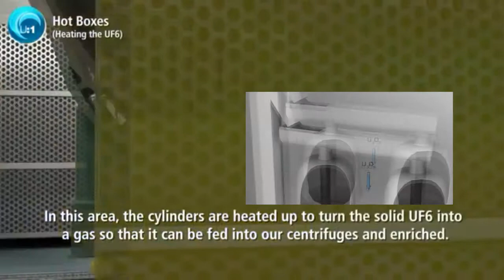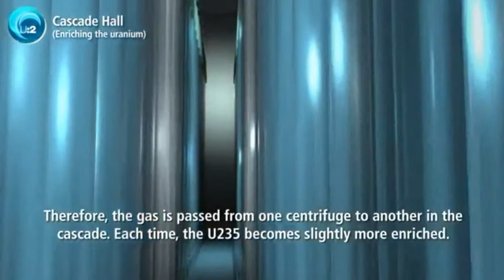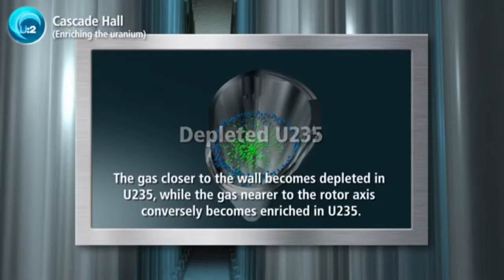Yellowcake to UF6 Conversion to Uranium Enrichment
Imagine America as an engine and you come along with a cross-section of it to explain why it’s not working. Since your audience shares your concerns, you’d think they’d be interested in understanding the internals of the problem. But they spend all their time talking about parts made by manufacturers they don’t like — never considering the quality of their own parts. And even though you’ve got a rock-solid idea for how to fix the engine (or at least make it run on reason):
They’d rather spend the rest of their lives complaining about problems than take responsibility for their part in creating them.

It’s pure fantasy to think that you can ignore key dimensions of a problem and magically solve it. The problems that plague America are interrelated — and anything short of addressing that is going nowhere. But everyone’s wrapped up in their wheelhouse — operating under umbrellas of interests that don’t account for complexities outside of them. To concisely capture the absurdity that’s canon across these echo chambers below: Imagine a club for international travel made up entirely of people without a passport. Day after day, they talk about their love of going somewhere — with no interest in anyone who’s been somewhere.

Sycophants wallowing in these cesspools of certitude act like influencers are some of the greatest minds to ever live: For repeatedly rehashing run-of-the-mill ideas that have no chance of making a dent in the hermetically minds of our times (which includes theirs). But there’s a mass-market for failure in this fantasyland where success is the glory of the perpetual pursuit itself. It’s all window dressing — where inquiry that holds up a mirror to their magical thinking is met with venom. Even the professionals who should know better — don’t. They’re so preoccupied with trying to educate the opposition about bias that they’re blinded by their own.

And by the way: “Bias” gets all the press when prejudice is paramount to the problem. The distinction matters, but not in a nation where things that once meant something, now mean nothing.

Sincerely,

Richard W. Memmer